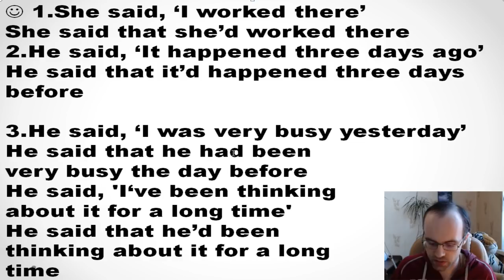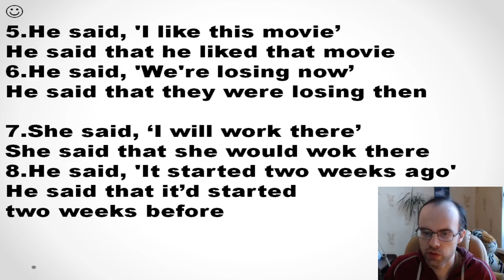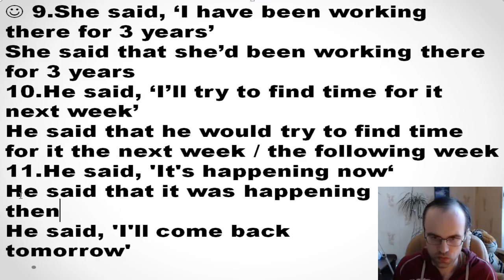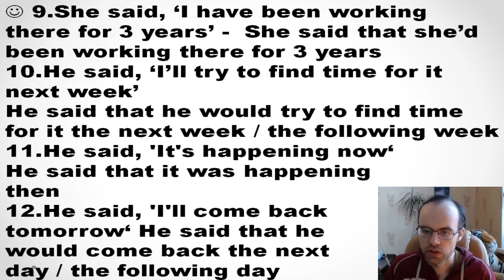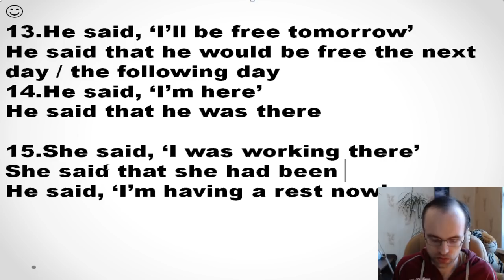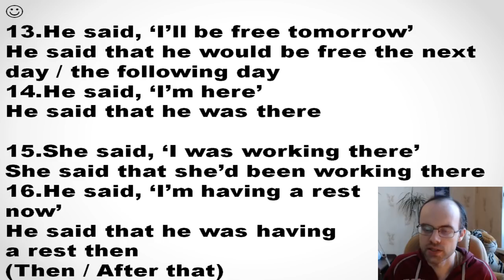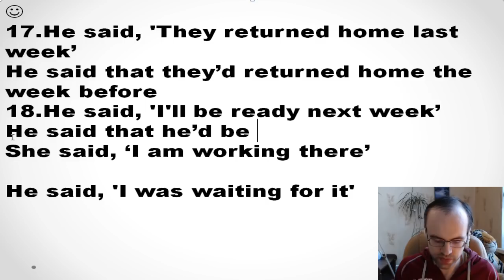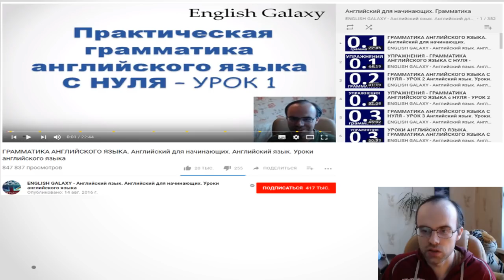УПРАЖНЕНИЯ ГРАММАТИКА АНГЛИЙСКОГО ЯЗЫКА С НУЛЯ УРОК 191 АНГЛИЙСКИЙ ЯЗЫК ДЛЯ СРЕДНЕГО УРОВНЯ